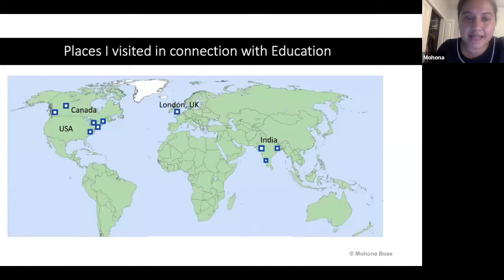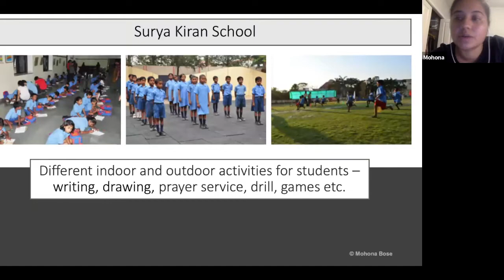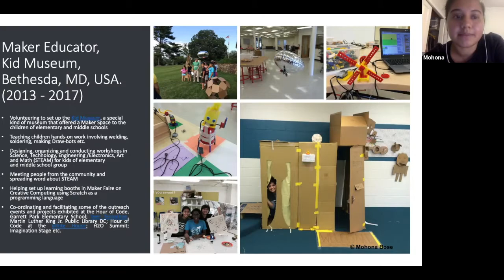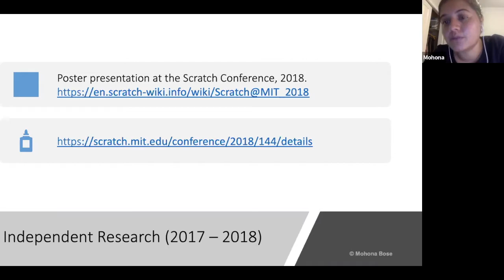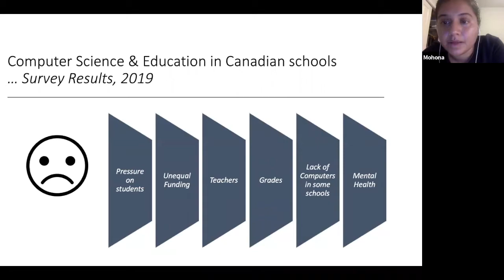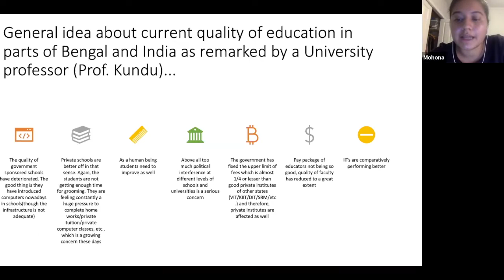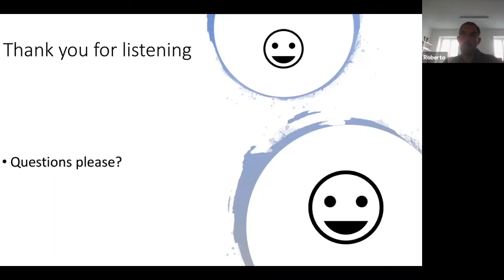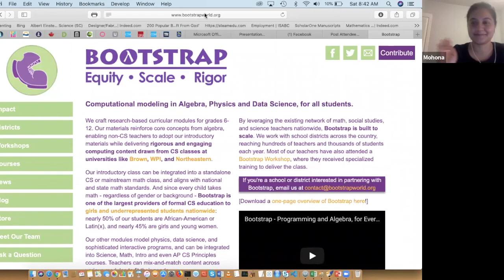#30 Oct 5th, 2019 - Informal Education, CS &Technology in India, USA & Canada - Mohona Bose (India)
Presenter: Mohona Bose (India)